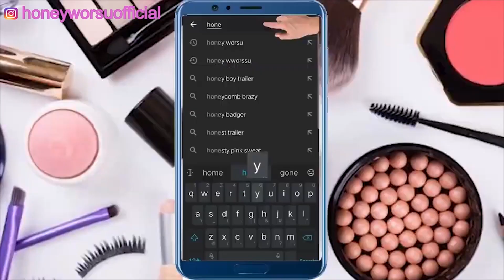लगाया करो चेहरे को दूध जैसा गोरा बनाने का जबरदस्त घरेलू नुस्खा। Skin whitening, Gora hone ka tarika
चेहरे को दूध जैसा गोरा बनाने का जबरदस्त घरेलू नुस्खा। Skin whitening, Gora hone ka tarika